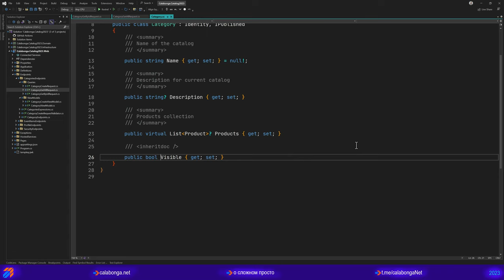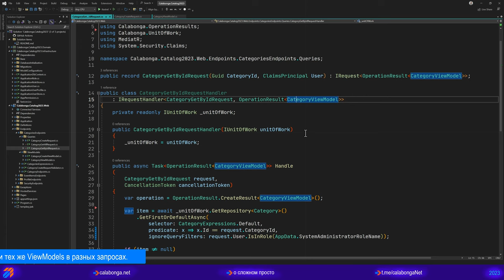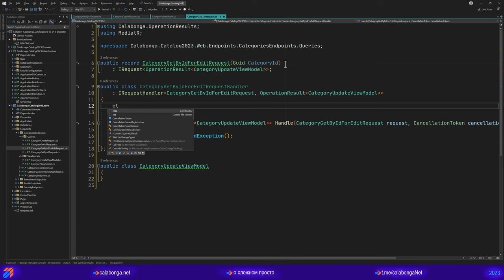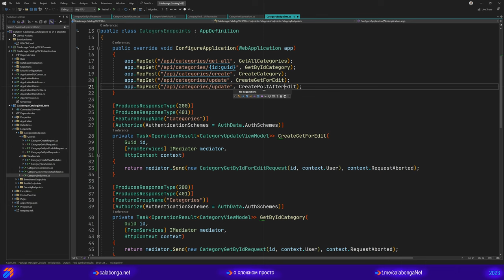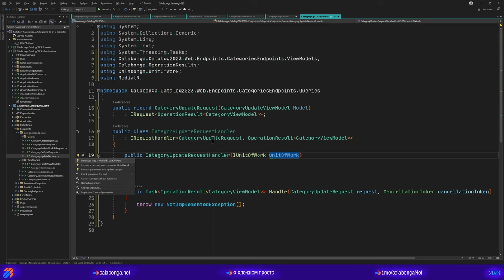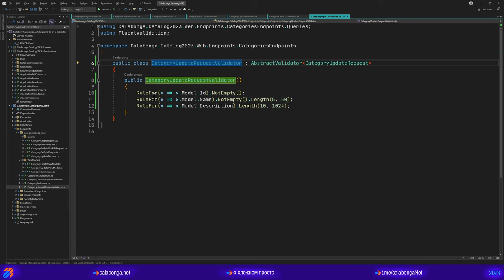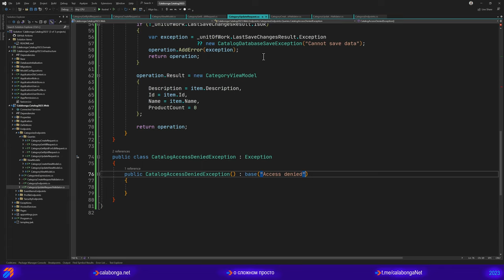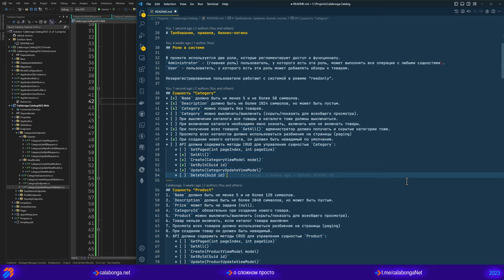Каталог товаров 2023 (6)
В этом видео:

Создали метод на получение сущности для редактирования
Создали метод на обновления сущности после редактирования